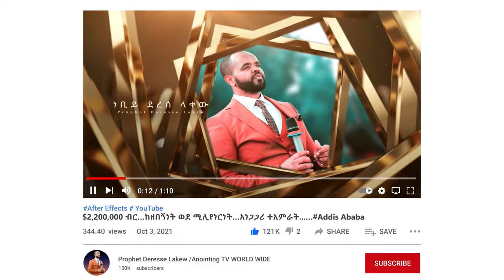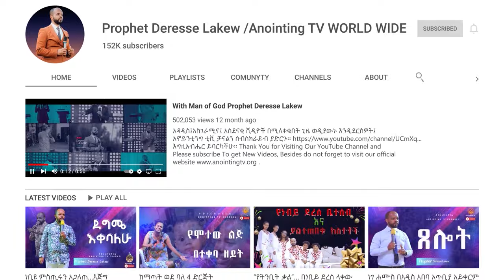ከጀርባ የታሰበለተን በትንቢት ነገረው አስደናቂ ትንቢት